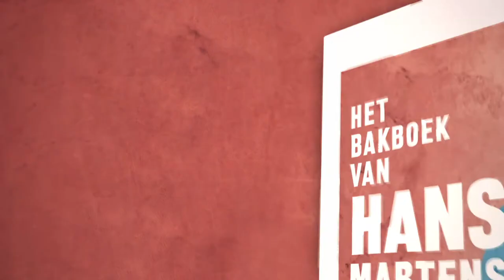Boektrailer Bake Off Vlaanderen - winnaar Hans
Hans Martens wint de eerste editie van Bake Off Vlaanderen. Hij bundelde al zijn recepten in een boek.